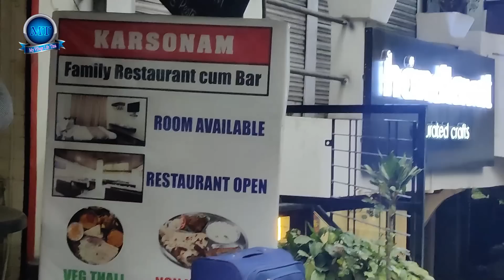ঘুরতে এসেও এমন কমেন্টস আশা করিনি কখনো || Sikkime aj last din tai onek shopping O khaoya daoya holo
Sikkime Aj Ditiyo Din Amra Alam Borof Ghera Pahare || বেরিয়ে পড়লাম ছাঙ্গু লেক আর বাবা মন্দির ভ্রমণে